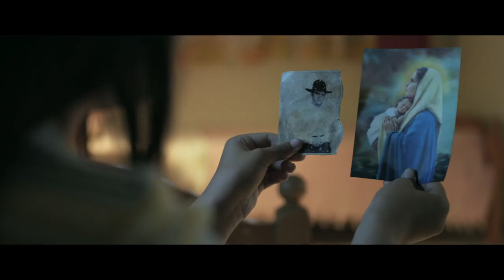MENINA de Cristina Pinheiro trailer VOST FR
Enfin la bande annonce du film Menina qui sort en salles le 25 octobre 2017 !